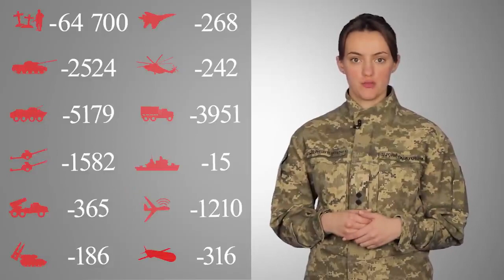Загальні бойові втрати противника з 24.02 по 15.10